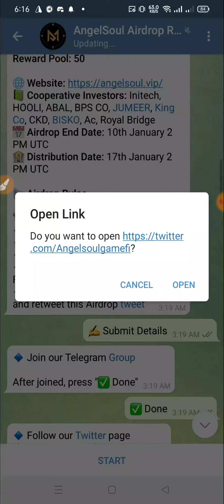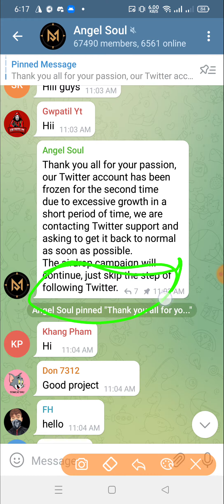Angel Soul NFT Airdrop? Get $50 worth NFTs🔘 BSC Network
??Online Earn
??bangla tutorial
??Airdrop Earn
??Airdrop Review Bangla
??Airdrop

Airdrop Link:-👇
​​🚀 Angel Soul NFT Airdrop
🎁 Get $50 worth NFTs
🔘 BSC Network

for 6,000 random winners

❤️Thanks ❤️